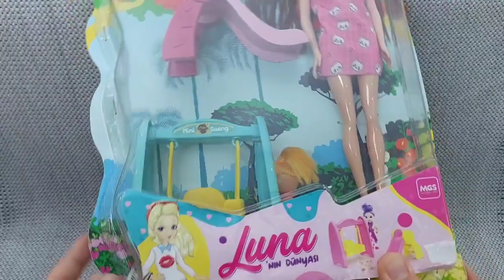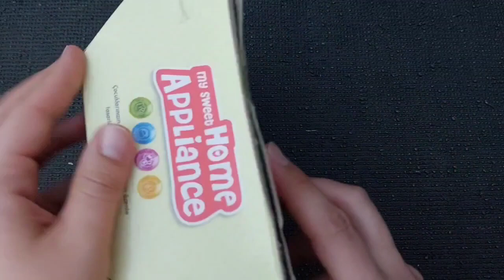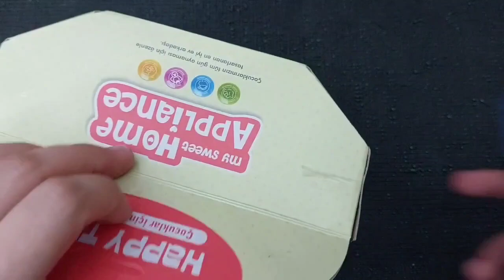Hello Kitty toys | 10 Minutes Satisfying with Unboxing Beautiful Barbie Doll Toys | ASMR